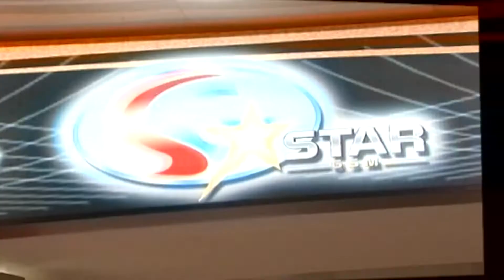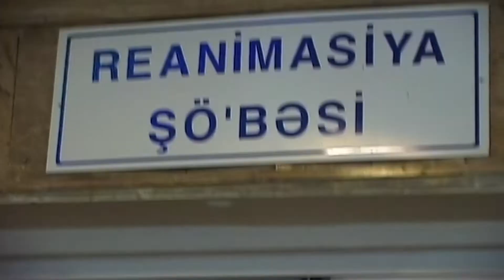İKİ SENETKAR QARSİ QARSİYA GELDİ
Xalq artistleri Qarsi Qarsiya geldi.Her seyin ustu acildi.
Kanalımıza abune olaraq siz bize destek ola bilersiz
yaşarnuri UcalMedia Yeni videolardan, ölkə gündəmində baş verən maraqlı hadisələrdən xəbərdar olmaq istəyirsinizsə kanala abunə olub, BİLDİRİŞLƏRİ AÇMAĞI UNUTMAYIN!